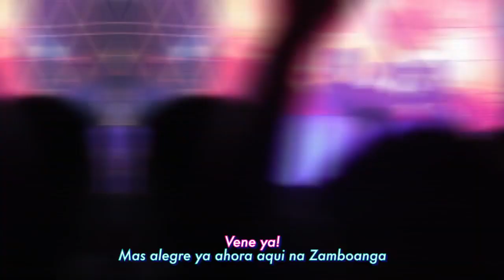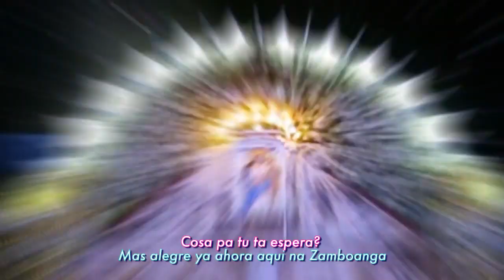Discover Zamboanga: Hermosa Festival 2019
The grandest festival of the region, the Zamboanga Hermosa Festival 2019 is here! We present this year's official festival music "Vene Ya!" by Pluma (Al-Rass Amarillo) and Tweena Campos. Watch the official video featuring the lineup of events this October. Diversidad. Resiliencia. Alegria! Vamos a celebrar!

CREDITS: "Vene Ya!" Performed by: Pluma (Al-Rass Amarillo) and Tweena Campos / Composed by: Pluma (Al-Rass Amarillo) / Music by: Dave Alvarado / Produced by: The City Government of Zamboanga / Videography: Vista de Lente and Hermosa App / Edited by: Ced Zabala / Special thanks to: Mayor Beng Climaco, City Special Events Team

We would like to express our deepest gratitude to our partners:
PRESENTERS: San Miguel Brewery Inc., Globe Zamboanga, TNTph, ASX PH
MAJOR PARTNERS: Jollibee, Development Bank of the Philippines
MINOR PARTNERS: KCC Mall de Zamboanga, Unique Motor Center, Safety Enterprises, Zinex Zign
DONORS: Pepsi Cola Products Philippines Inc.- Zamboanga City, Nature's Spring Water, Citymall Tetuan, The Southway Square, @Honda DES Inc., Megasoft, Coca-Cola, @Creamline Ice Cream, Kumon Guiwan Zamboanga City Center, Virginia Food, Inc., Shell, Hermosa App, Casino Ethyl Alcohol